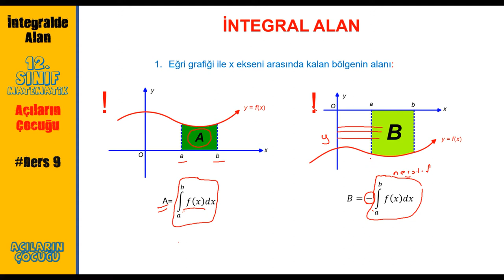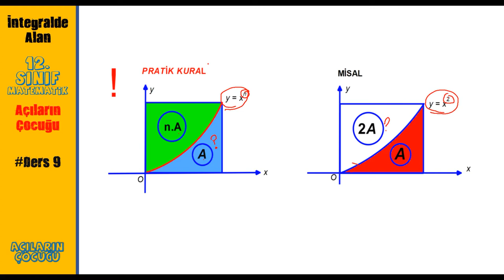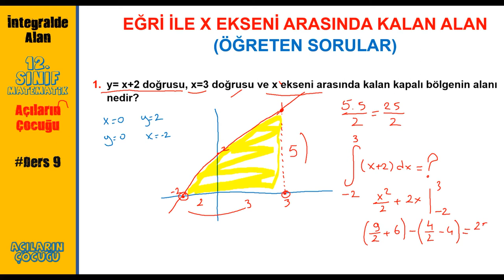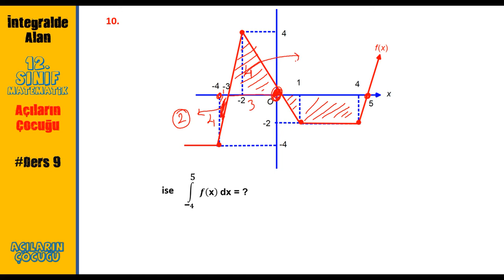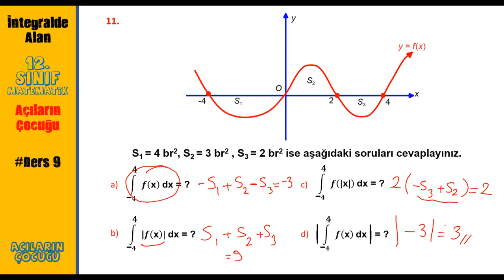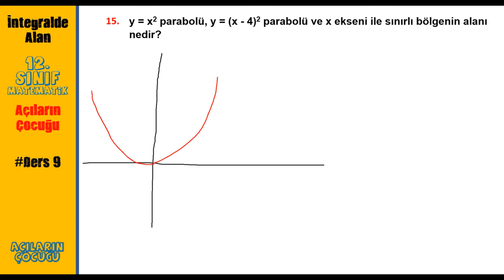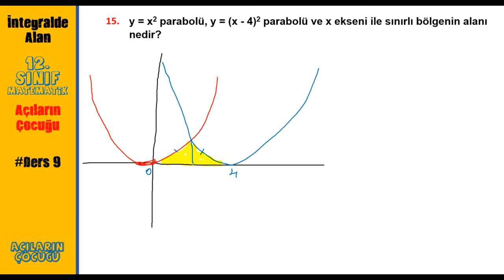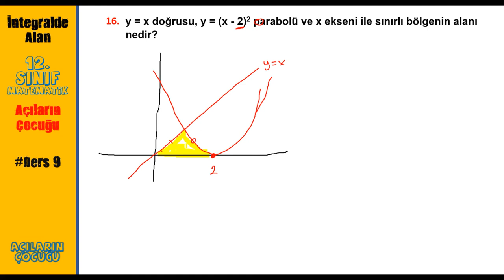İntegral 9 | İntegralde Alan 1 | 12. Sınıf Matematik | yeni müfredat| integral açılarınçocuğu AYT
integralde alan,
integral konu anlatımı,
integral alan,
integral alma kuralları,
integral alma,
integral alan soru çözümü,
integral ayt,
integral alma yöntemleri,
integral alan hesabı,
integral a^x,
integral a^x dx,
integral basit kesirlere ayırma metodu,
integral belirli,
integral belirsiz,
integral başlangıç,
integral cikmis sorular ve cozumleri,
integral çıkmış sorular,
integral çarpanı,
integral çember,
integral çember alan hesabı,
integral çözümü,
integral değişken değiştirme,
integral değişken değiştirme soru çözümü,
integral de alan,
integral diferansiyel,
integral dönüşüm,
integral degisken degistirme kurali,
integral denklemler,
integral değişken değiştirme yöntemi,
integral d/dx
eğri ile x ekseni arasında kalan alan hesabı,
eğri ile y ekseni arasında kalan hesabı
iki eğri arasında kalan hesabı
riemann toplamları